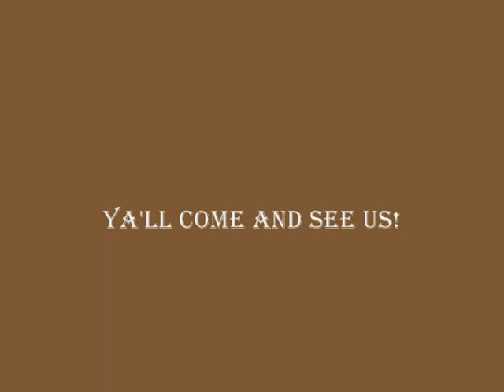Gotta Go To Farmville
GOTTA GO TO FARMVILLE. ROBERT AND CANDY OWNBY. ROBCAN. One of our top 40 charting songs on Independent Country top 40 chart. Join us on Last FM-CBS.